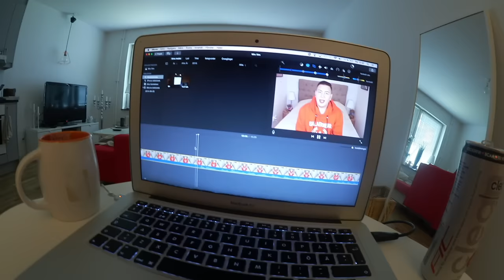Prankade kollegan | vlogg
♡ Startar dagen med att klippa håret på min lillebror Seif som är och hälsar på här i Stockholm. Sedan blir det shopping följt av jobb och prank på salongen, häng med =D

▶ Periscope: amirakrouti

♡ Intro/outro
Ariana Grande feat. Zedd - Break Free